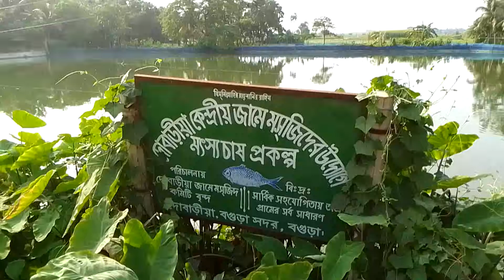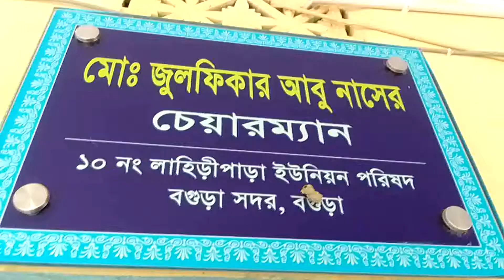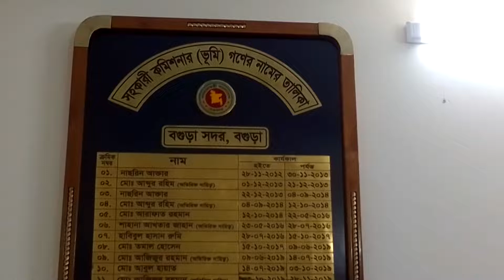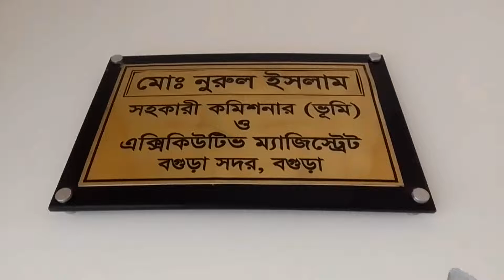বগুড়ায় জমি ফিরে পেতে চায় ভোক্তভোগী পরিবার